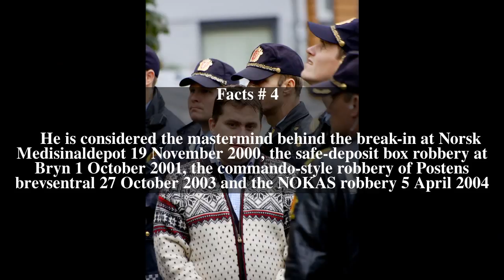David Toska Top # 9 Facts